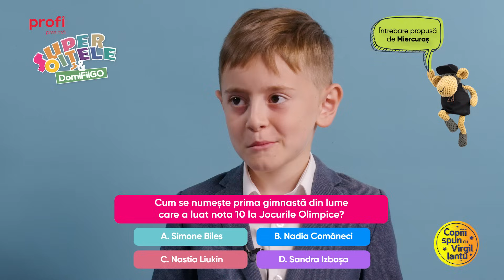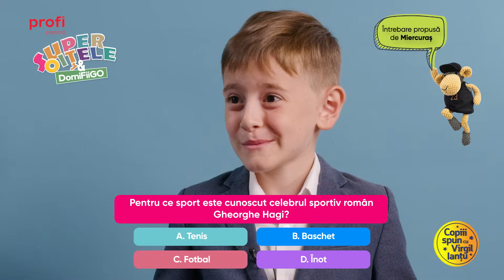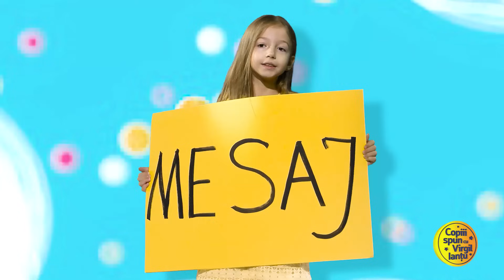„SECRETE” de familie, date-n vileag, la „Copiii Spun...” 😂😂 „Tati vrea să fie șeful, dar mami e!” 😂😂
Un copil extrem de sincer și inteligent, Marc este conștient de dinamica propriilor părinți. Înțelege că ocupația principală a tatălui este să negocieze cu mama și că, deși tata ar vrea să fie șeful în casă, mama este de fapt șefa...😅

La Mesajul de importanță națională, Maria ne reamintește că nu e frumos să bârfești și dacă ai o problemă cu cineva cel mai bine ar fi să vorbești cu persoana respectivă între patru ochi. 👏👏

Gabriel răspunde la întrebările sugerate de superoița Miercuraș de la Profi iar la Raiul pe Pământ, Filip și Marius discută aprins situația ciudată a tractoriștilor. Pe de o parte sunt la mare căutare, iar pe de altă parte, Marius spune că lumea te condamnă dacă vrei să fii tractorist. 😂

Bucurați-vă de Copiii spun! ❤️

Mulțumim BCR, Profi, Litera!
Partener media Magic Fm

O producție - Romanian Artists Agency
Montaj - Bro Visual & Sound Design
Producător - Adina Casas

00:00  Intro
00:14  Super Oițele DomiFiiGo: Miercuraș cu Gabriel
06:24  Direct din studio: Marc
06:32  Marc ne spune ce înseamnă să fii politicos
07:14  Unii oameni pot strica lucruri, ne spune Marc
07:53  Marc și părinții lui fac echipă când vine vorba de curățenie
08:43  Cățeii vin pe lume mergând în 4 picioare
09:10  Tatăl lui Marc negociază cu mama...
10:17  De fapt, tatăl lui Marc lucrează la o unitate militară
10:54  Tatăl lui Marc se îmbracă și în civil și în verde la serviciu
11:13  Marc are un dulap plin de haine
12:00  Și mama lui Marc are serviciu, în Dorobanți
13:27  Marc este cuminte și doar câteodată mai face năzdrăvănii
13:45  Marc nu se mai înțelege cu părinții lui când vrea la TV și ei îi zic NU
14:06  Când Marc le spune părinților să nu se uite la TV, ei nu RESPECTEAZĂ asta
15:22  Mama lui Marc se ocupă cu bani
16:00  Acasă tati vrea să fie șeful dar, mami e de fapt șefa!
16:34  Tatăl lui Marc știe să gătească pâine prăjită și pâine normală
18:27  Mesaj de interes național pentru oameni mari, de la oameni mici cu Maria
19:10  Raiul pe Pământ, Jurnal de Știri bune- cu Filip și Marius
23:35  Copiii spun: Adam ne explică ce e o telemea și de ce strigă fotografii "brânză!”

Copiii spun…cu Virgil Ianțu este emisiunea care pune din nou copiii în contextul potrivit pentru a spune lucruri trăsnite. În fiecare joi seara, copiii sunt invitați de către Virgil Ianțu să își exprime cu încredere cele mai trăsnite, inteligente și amuzante opinii despre tot ce îi înconjoară. Pentru aproape o jumătate de oră, emisiunea aduce întreaga familie împreună, în fața (foarte) micului ecran de YouTube.